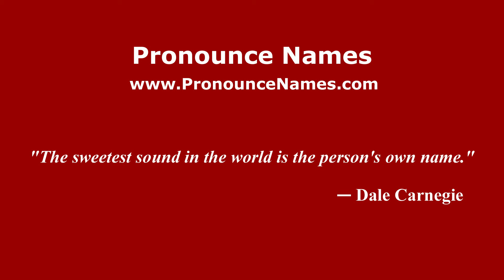How to pronounce Moorthwaite (English/UK) - PronounceNames.com